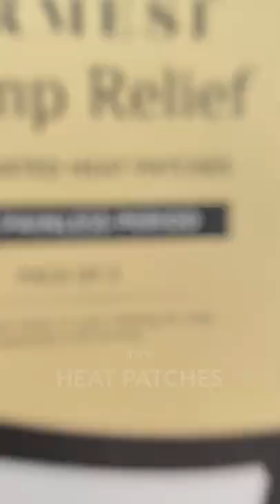Heat patches to help you STOP period pain & cramps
Get rid of period cramps for good with these 3 easy remedies!

We make helpful videos and great skincare products.